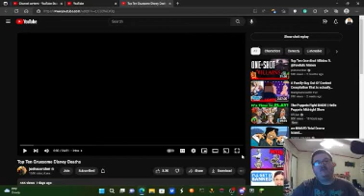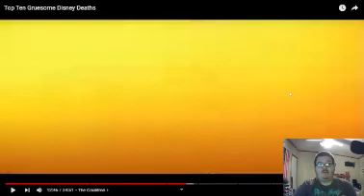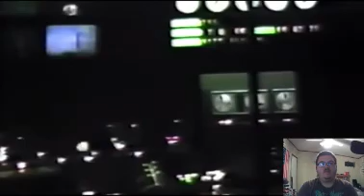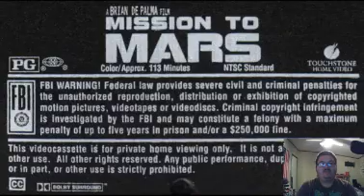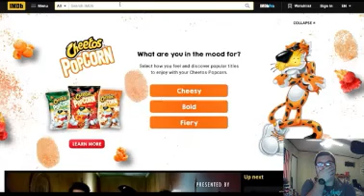Fox flicks on... @joshscorcher: Top Ten Gruesome Disney Deaths